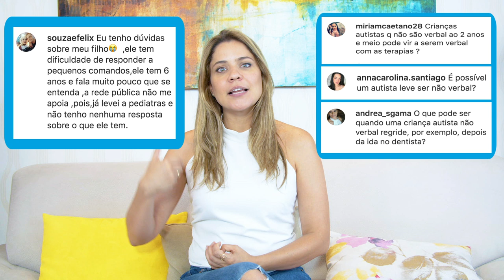Mayra Responde - Será que meu filho vai FALAR?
Oi Pessoal! Hoje, mais um vídeo da nossa enquete do Instagram @mayragaiato, vamos falar sobre comportamento verbal e comunicação, será que meu filho ainda vai falar? Esta é uma dúvida que escuto todos os dias e foi campeã na nossa última enquete. Assista o vídeo e descubra quais as técnicas e como funciona a terapia para comunicação, seja ela verbal ou não verbal.

Tenho Mestrado em Análise de Comportamento pela PUC e estou concluindo minha especialização em neurociência pela Faculdade de Medicina da USP. Fiz cursos intensivos acadêmicos internacionais em diferentes metodologias de tratamento para o Autismo nas universidades de Estocolmo (Suécia), Els for Autism na Flórida e Aprimoramento no Modelo Denver de Intervenção Precoce no Mind Institute na Califórnia. Atualmente, curso a Pós-Graduação "Infant Parent Health" na Universidade de Massachussetts em Boston.

Ajude a divulgar o canal para que mais pessoas tenham acesso a estas informações! Beijos e muito obrigada!